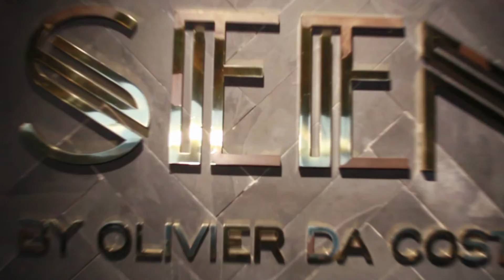DUDU SAX @ SEEN - 01 / São Paulo